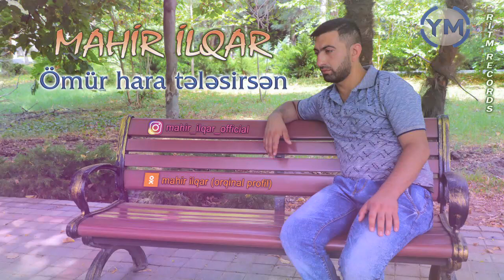Mahir İlqar - Omur hara telesirsen